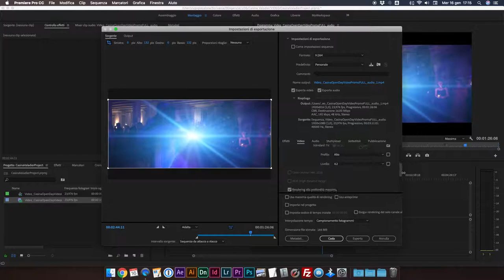PREMIERE PRO - Esportare in formato 2.35:1 Cinemascope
Ecco come si esporta un video con rapporto 2.35:1 in stile cinemascope